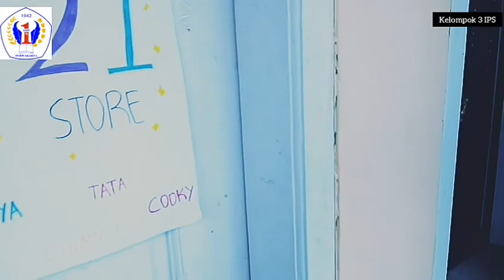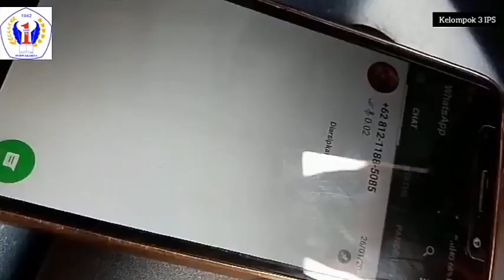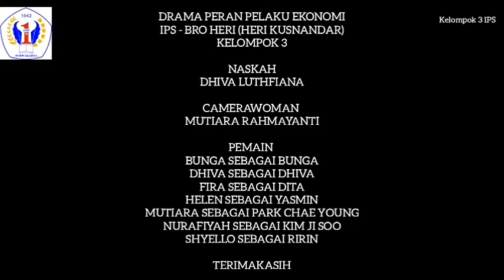BT21 STORE || FILM PENDEK IPS PELAKU EKONOMI PURWAKARTA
Sampurasun
Lomba Film Pendek IPS Pelaku Ekonomi Kelompok 3/8F  Spensa Purwakarta

Sampurasun
Cag,